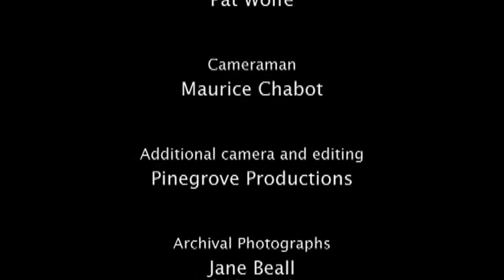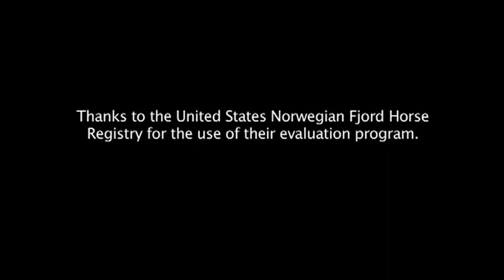Fjord Horse Evaluation Program